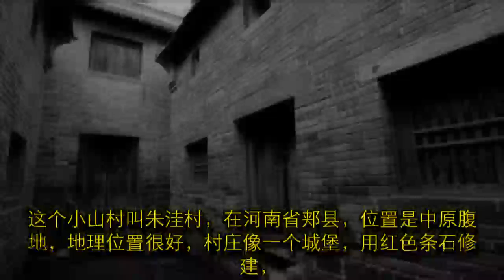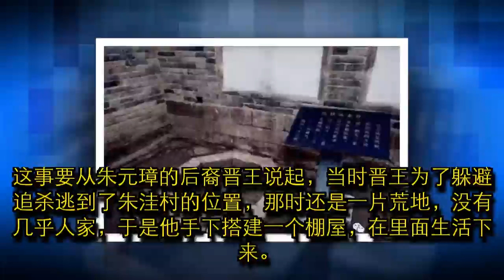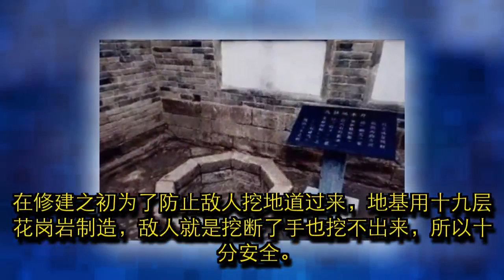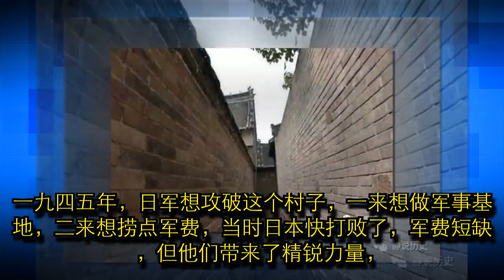抗战最悍勇的一中国山村, 日军火力三天没攻下, 后日本人全部惨死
中国的建筑文化是非常厉害的，千年来，优秀的匠人层出不穷，很多建筑都成历史的奇迹，你都不知道它是怎么完成的。现在屹立在你眼前的宏伟的古建筑，让你除了感叹匠人的鬼斧神工和人类的智慧，找不出别的词汇去形容你的惊讶。